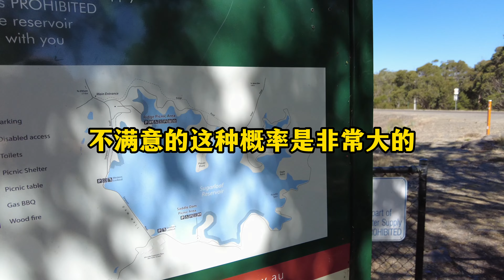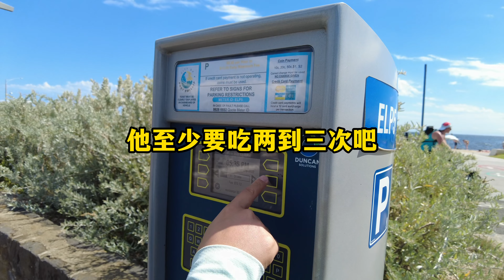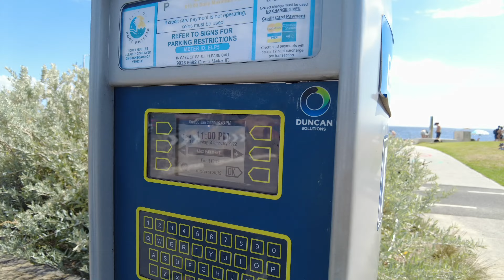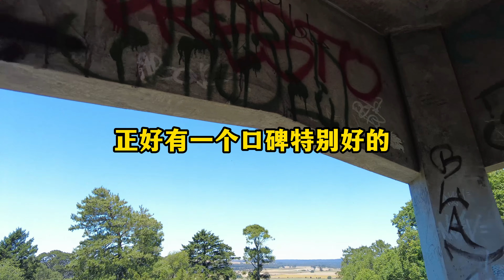澳洲幼儿园避坑指南！有几种类型？孩子多大去幼儿园合适？大型childcare好吗？council的幼儿园怎么样呢？谁适合family chilcare？【澳洲生活】